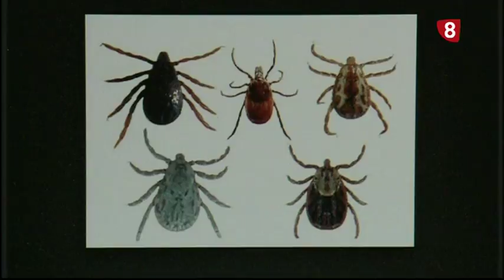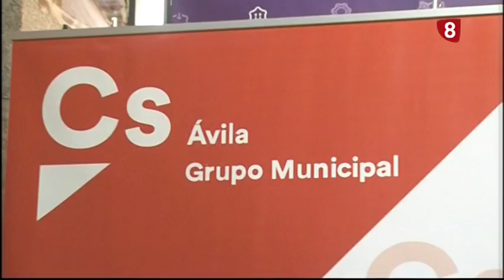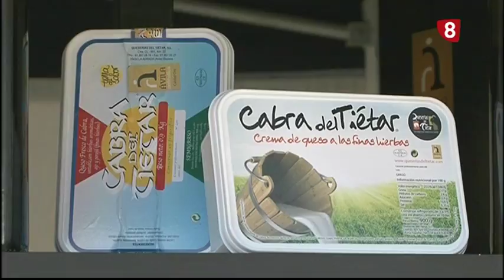INFORMATIVO VIERNES EDICIÓN NOCHE 10-08-18.mpg